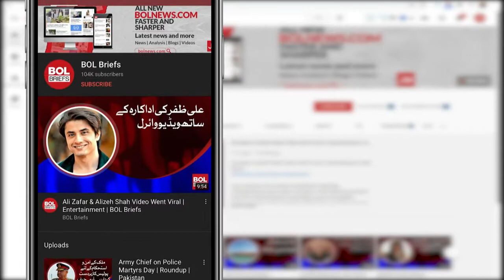Maya Ali's simplicity captivated the fans | BOL Briefs